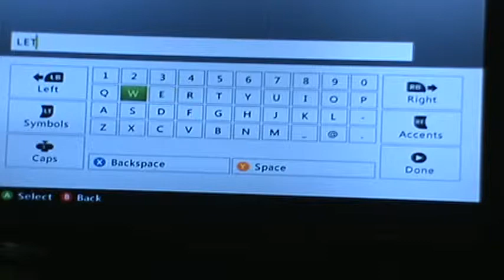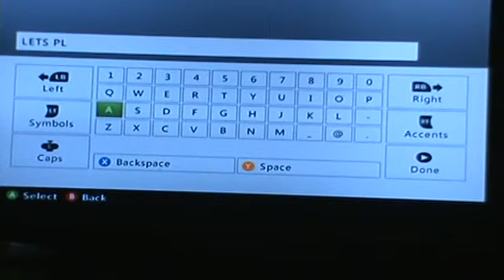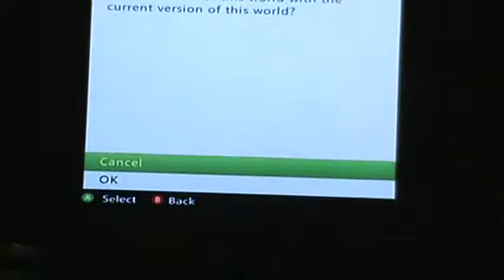MINECRAFT LETS PLAY!!!!!!!!!! PART 1!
Sorry if this was boring, I was scared that you guys wouldn't like it. If you want me to play some Call Of Duty Ghosts say DIAMOND PICKAXE. Hopefully I will have Terraria on January,13 so I can make some LETS PLAY out of that. Please stay and watch my second video, I feel like I will open up more. Sorry if I was a little to serious I was just trying to not freak! DIAMOND PICKAXE OUT!